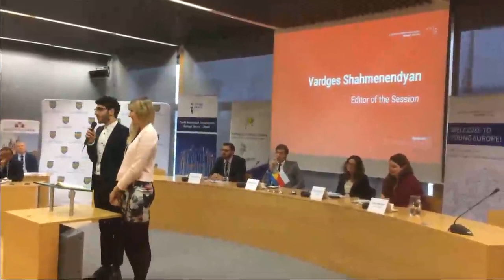Obrady Młodzieżowego Parlamentu Europejskiego w Opolu